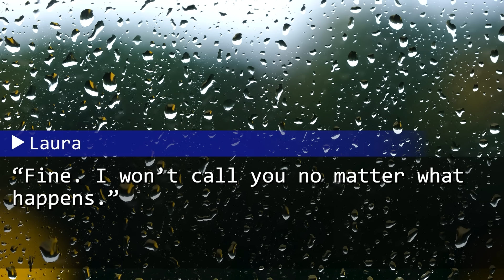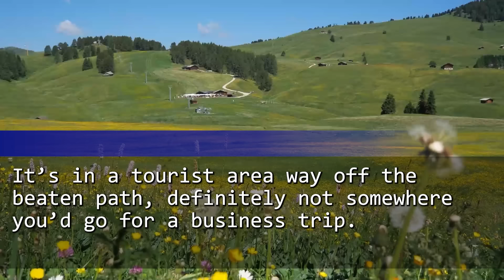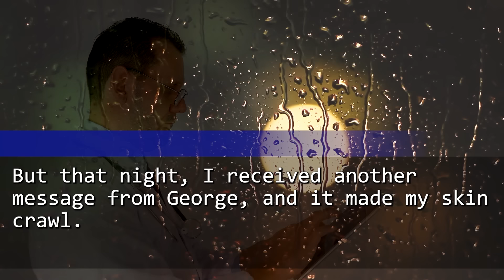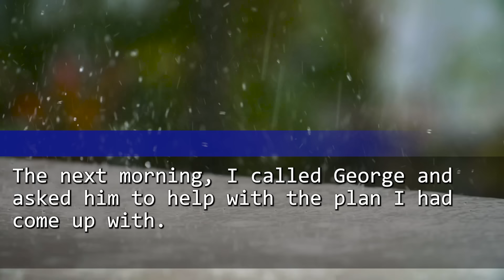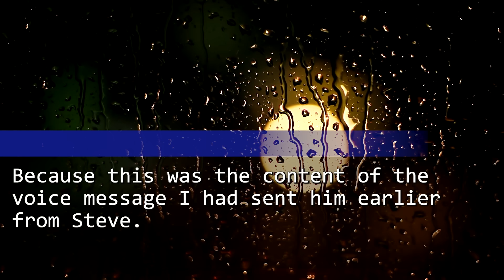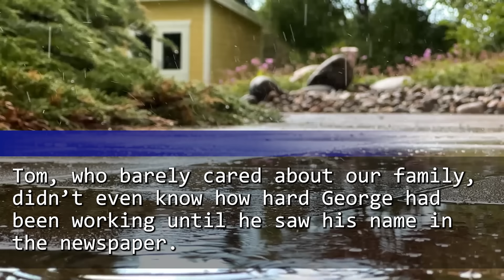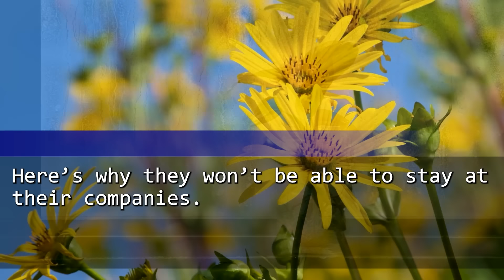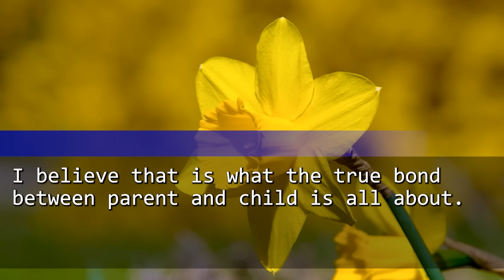My Cheating Husband: “Never Call Me During My Work Trip!” So, I Kept My Silence After His Accident